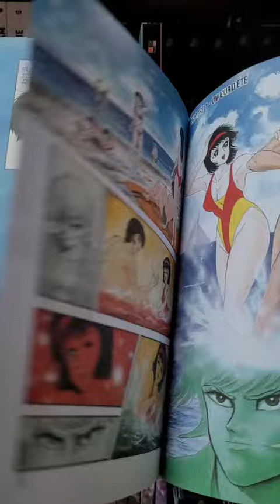DEVILMAN BLACK BOX EDITIONS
Petite vidéo d'OROCHI SENSEI, vous pouvez le retrouver sur sa chaine TIKTOK @orochijidai et sur sa page instagram Orochi_sensei